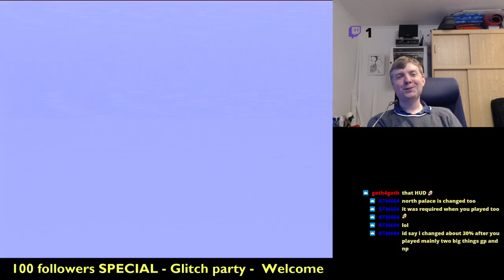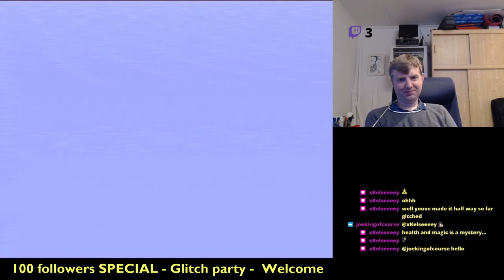100 followers SPECIAL! Playing the japanese version of Zelda II on an european PAL console.... slow